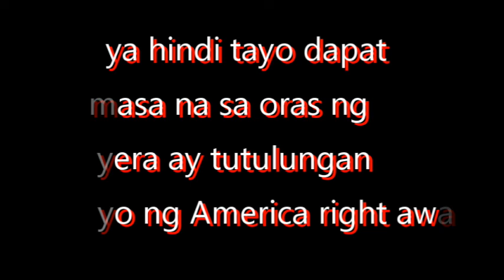Ano nga ba ang "Mutual Defense Pact" natin sa America?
Mutual Defense Pact ng Pilipinas at America, may pakinabang nga ba tayo?